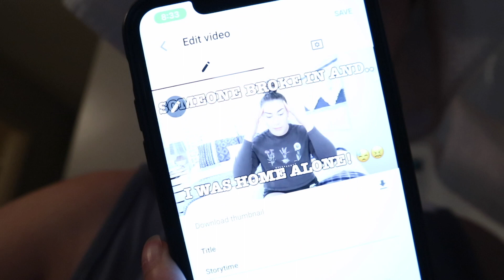WEEKLY VLOG! Cutting my own bangs?!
Hey guys, here’s a look into what my life looks like for a week!